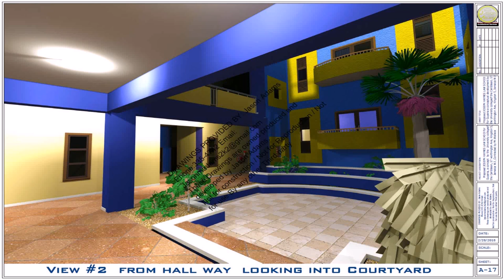Small House Design Up And Down (see description) (see description)